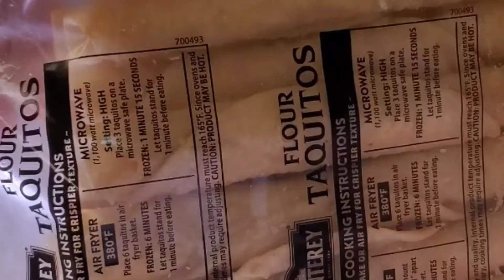EL Monterey chicken cheese taguitos for my lunch food beybs life in the US